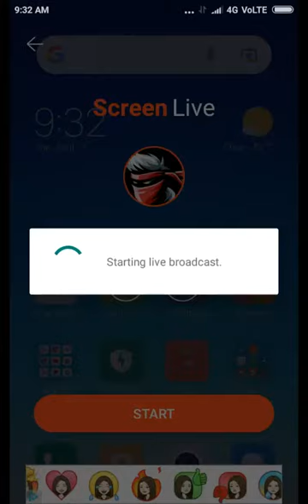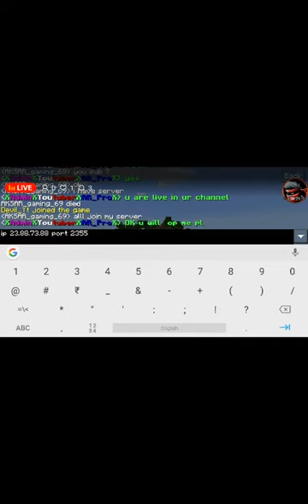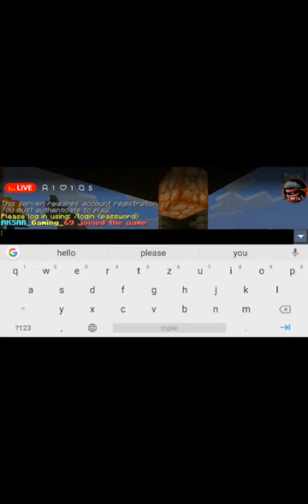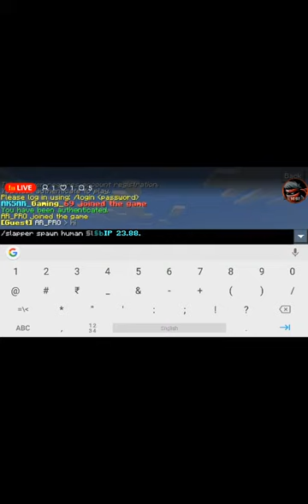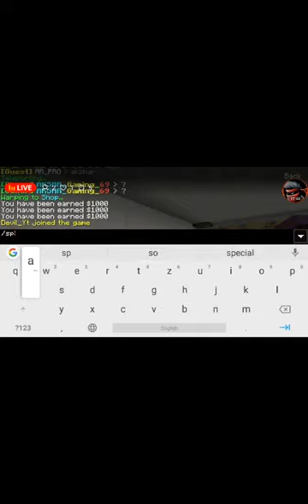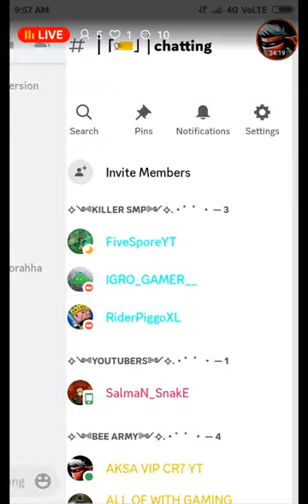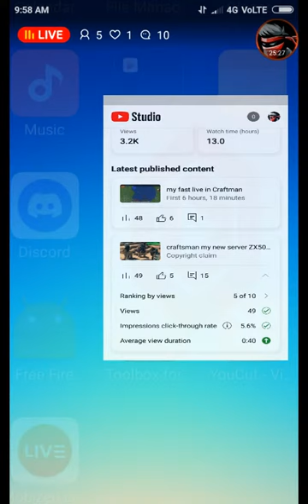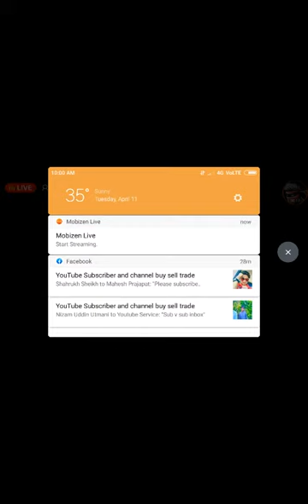i m back in live Craftman